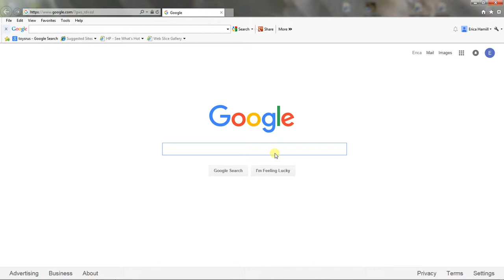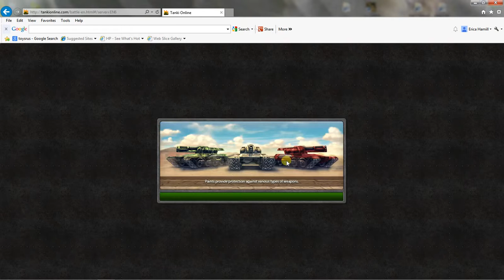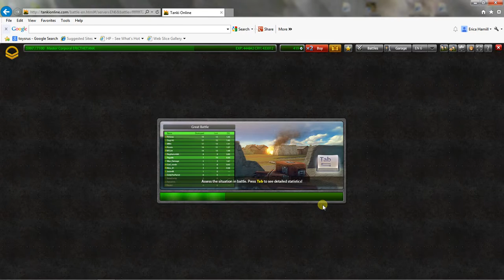CRAZY TANKI WAR!!!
STARTING A NEW SERIES!! PUT YOU NAME IN THE COMMENTS SECTION FOR A SHOUT OUT!!!